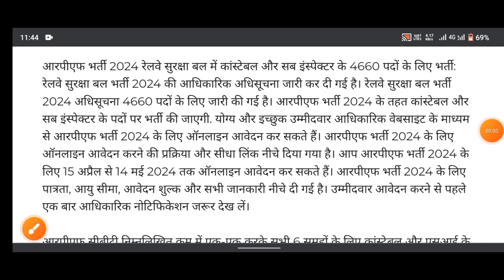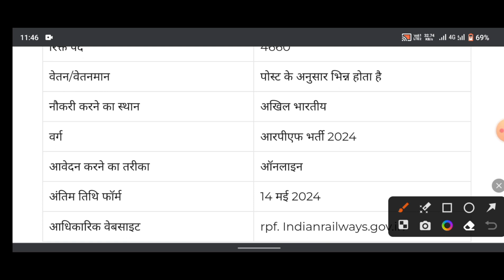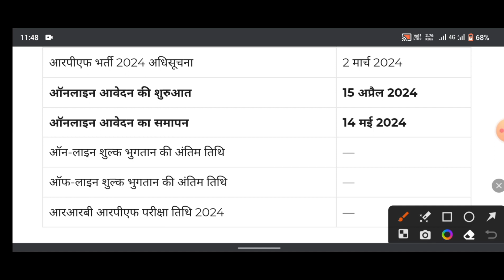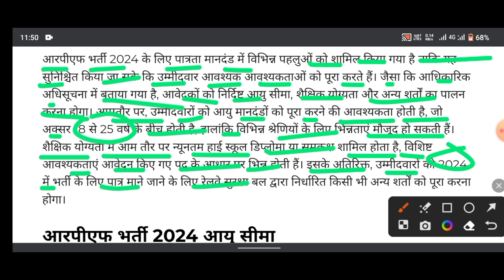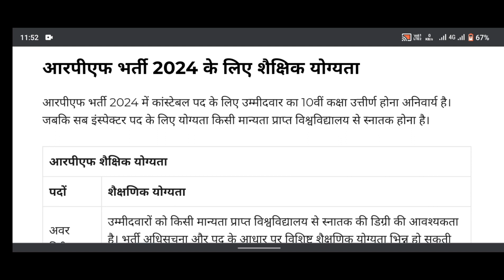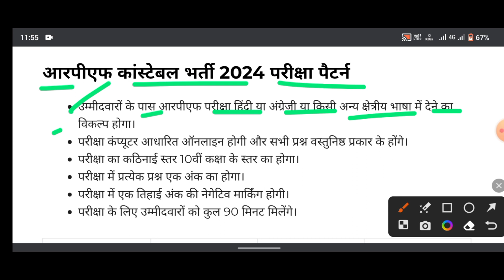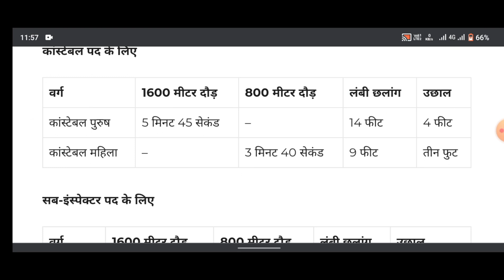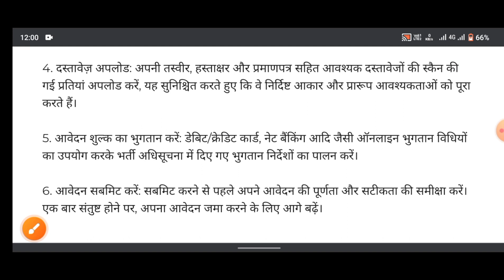रेलवे RPF भर्ती 2024 | constable, sub inspector recruitment | ऐसे करे आवदेन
video Last tak dekhana

today jobs news live
Aaj Tak News live
up news
up vacancy jankari
up yojna cm
up CM bhashan
up job vacancy jankari
Modi ka ghosana Modi
Modi ka samachar News
Modi ka ghosana 2024
pm aawas yojana new
pm samman nidhi yojana list
pm samman nidhi list'
pm Kishan karja mafi
pm kcc mafi
pm aawas yojana new update
pm Kishan karja mafi News update
cg berojgari Bhatta
cg samachar News
cg berojgari Bharta
CG POLICE CONSTABLE physics
cg police constable भर्ती
cg berojgari Bhatta yojana online apply
cg mahatari Vandana yojana
cg police constable ka exam hai
mp news live
mp aawas yojana
 kab aayega
cg samachar ka exam school result
cg school result date
sarkari yojana
sarkari Naukri jankari video
sarkari yojana 2024 news
cg police constable भर्ती update News